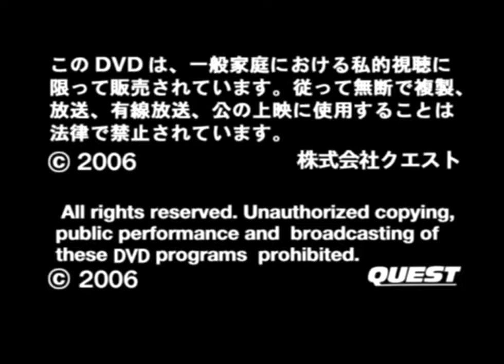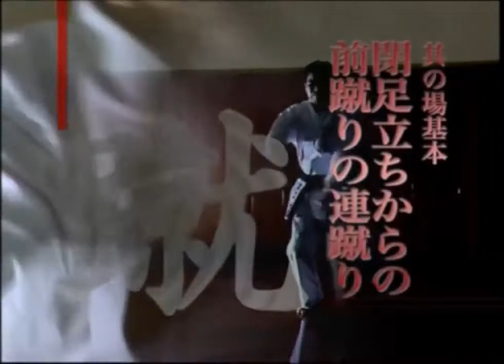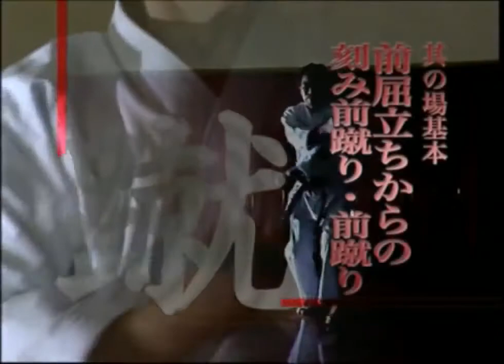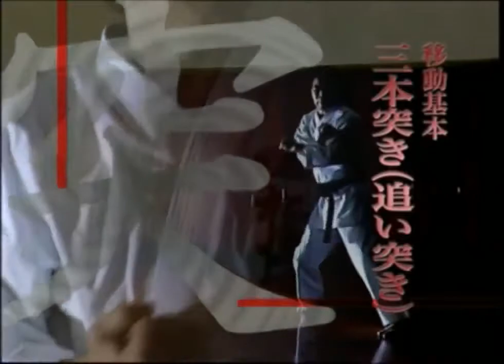Hirokazu Kanazawa Shotokan Karate Complete Guide 2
Shotokan Karate International Complete Guide Step.2 DVD (2006) Genre: eLearning Language: English 85min | Xvid | 720 x 480 | 29.97fps 6685 Kbps | AC3 .

Shotokan Karate International Complete Guide Step.1 DVD (2006) Genre: eLearning Language: English 85min | Xvid | 720 x 480 | 29.97fps 6685 Kbps | AC3 .

Shotokan Karate International Complete Guide Step.3 DVD (2006) Genre: eLearning Language: English 113min | VOB | 720 x 480 | 29.97fps 4957 Kbps | AC3 .

Shotokan Karate Complete Guide by Hirokazu Kanazawa Vol.1, Vol.2, Vol.3.